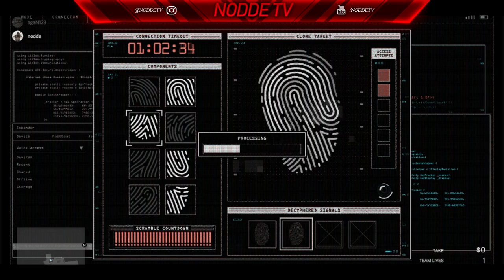GTA V SHQIP - Vjedhja e Kazinos / noddeTV